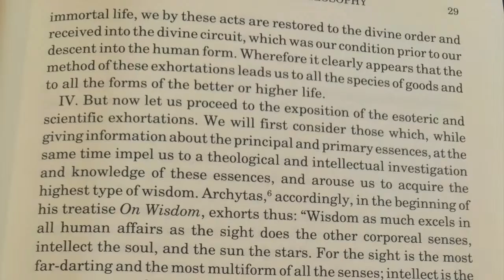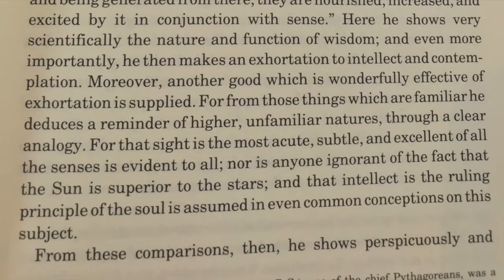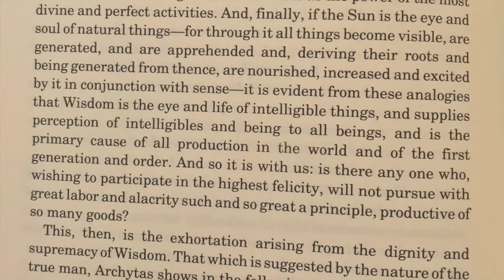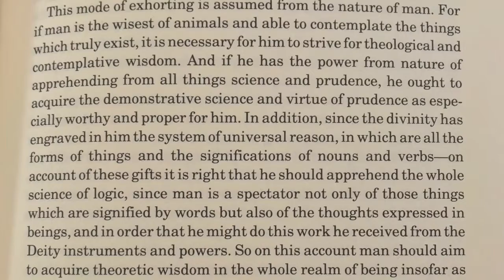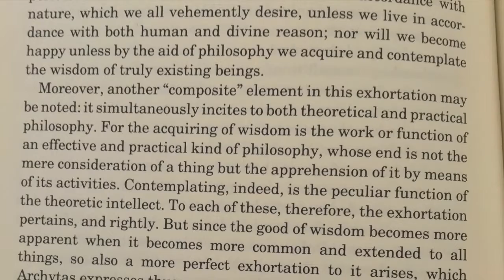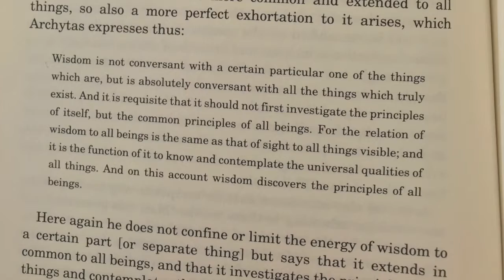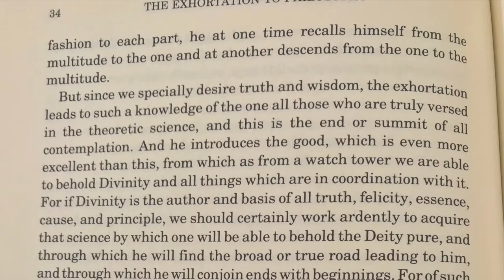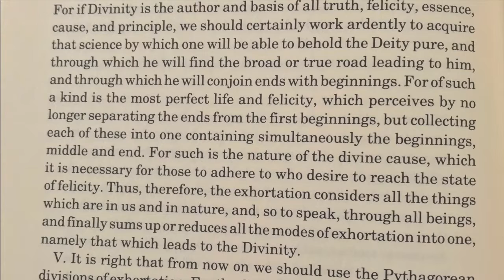Iamblichus - Exhortation to Philosophy - Part 4